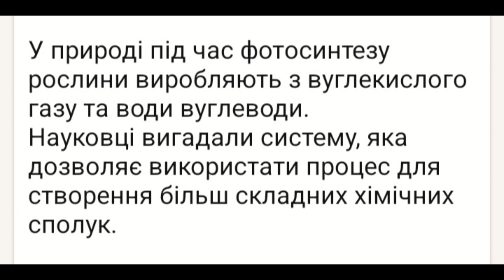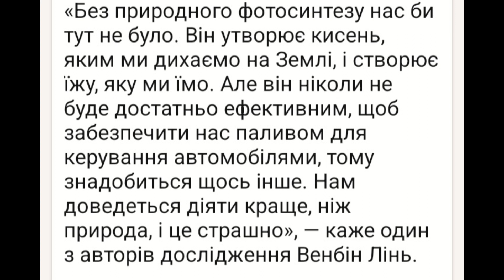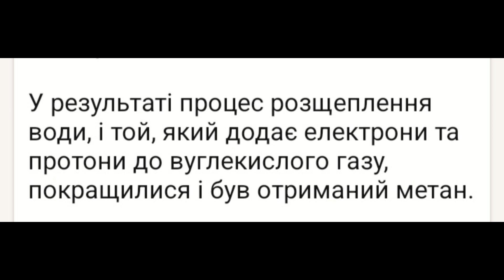Хіміки придумали, як виробляти пальне зовсім без нафти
У природі під час фотосинтезу рослини виробляють з вуглекислого газу та води вуглеводи.
Науковці вигадали систему, яка дозволяє використати процес для створення більш складних хімічних сполук.
Під час перших експериментів вдалося виробити метан.
У США хіміки створили пальне шляхом фотосинтезу. Для цього до класичного набору хімічних сполук, які беруть участь у процесі, додали амінокислоти. Виявилося, що в такий спосіб можна виробляти альтернативні види палива у достатній кількості, аби з часом повністю замінити нафту.

Науковці створили систему штучного фотосинтезу
У природі під час фотосинтезу рослини виробляють з вуглекислого газу та води вуглеводи, а кисень виділяється як побічний продукт. Вчені з Чиказького університету розробили інноваційну систему на основі цього хімічного процесу, аби створити альтернативу викопному паливу, пише Phys.org.

«Без природного фотосинтезу нас би тут не було. Він утворює кисень, яким ми дихаємо на Землі, і створює їжу, яку ми їмо. Але він ніколи не буде достатньо ефективним, щоб забезпечити нас паливом для керування автомобілями, тому знадобиться щось інше. Нам доведеться діяти краще, ніж природа, і це страшно», — каже один з авторів дослідження Венбін Лінь.

Фотосинтез здійснюється декількома дуже складними комплексами білків і пігментів. Вони поглинають воду й вуглекислий газ, розщеплюють молекули й перегруповують атоми. Команда хіміків придумала, як переробити реакції, щоб на виході отримати не вуглевод, а іншу структуру з воднем, наприклад, етанол чи метан, які використовуються у якості альтернативного пального.

Для цього вони додали у фотосинтез амінокислоти. Експерименти вчені почали з матеріалу під назвою металоорганічний каркас (MOF). Це сполука, що складається з іонів металів, які утримуються разом зв’язуючими молекулами. Його занурили в розчин, який містив сполуку кобальту для переміщення електронів і додали амінокислоти.

У результаті процес розщеплення води, і той, який додає електрони та протони до вуглекислого газу, покращилися і був отриманий метан.

«Хоча потрібно пройти довгий шлях, перш ніж він стане для вас способом щодня заправляти свій автомобіль паливом, цей метод дає вченим новий напрямок для дослідження — і може бути корисним у короткостроковій перспективі для виробництва інших хімікатів», — пояснили у виданні.

Наприклад, метод може бути корисним для виготовлення ліків.